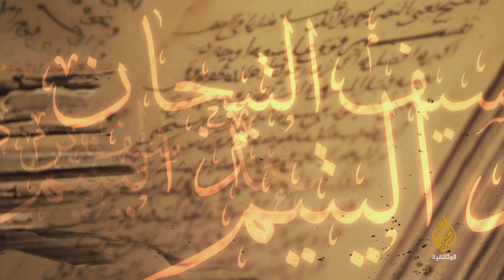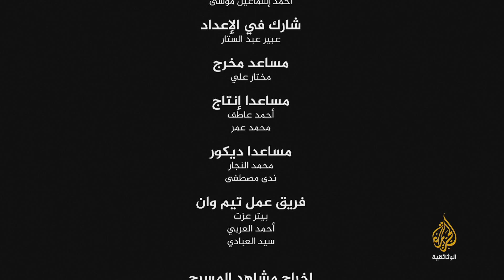السير الشعبية العربية - السيرة الهلالية الجزء الثالث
السيرة الهلالية إحدى أشهر السير الشعبية العربية، تتفرع منها قصص كثيرة تشكل في مجموعها ما يعرف بسيرة بني هلال، مثل قصة الأمير أبو زيد الهلالي وقصة أخته "شيحة" المشهورة بالدهاء والاحتيال، وسيرة الأمير ذياب بن غانم الهلالي، وقصة زهرة ومرعي.